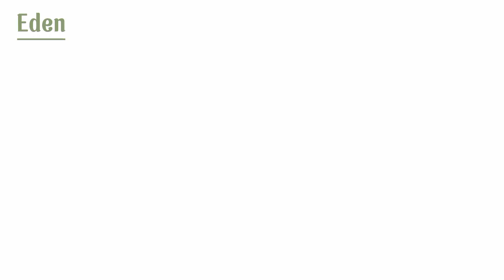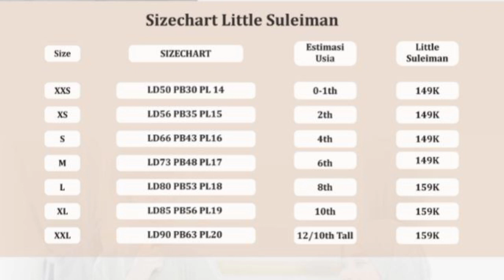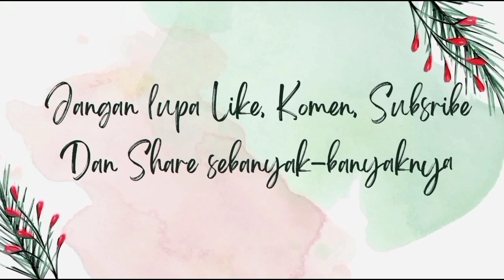Sarimbit Kekinian Suleiman & balqis @seplystorebandarbatang1484 ll 0857-4191-7393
Assalamualaikum wr. wb Semoga sehat dan sukses selalu dimanapun kita berada ya.

SEPLY STORE BANDAR BATANG SIAP MELAYANI PEMBELIAN/PEMESANAN SARIMBIT BRANDED LEBARAN 2023.

Untuk pembelian/pemesanan silahkan tulis dikolom komentar atau ikuti petunjuk yang ada pada video

TikTok : Seply Store Bandar Batang